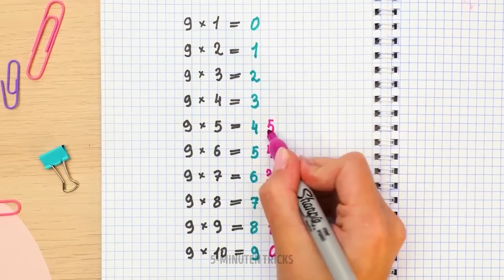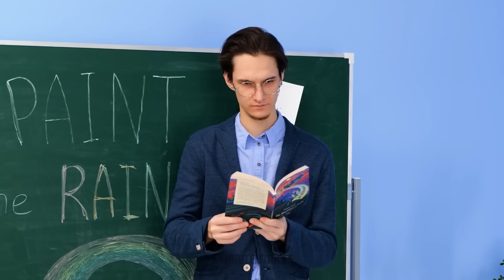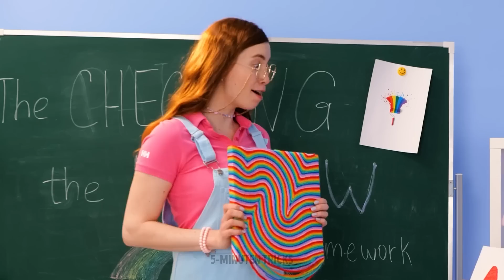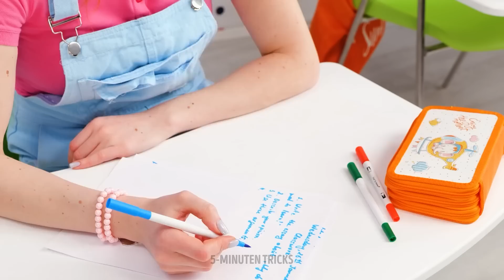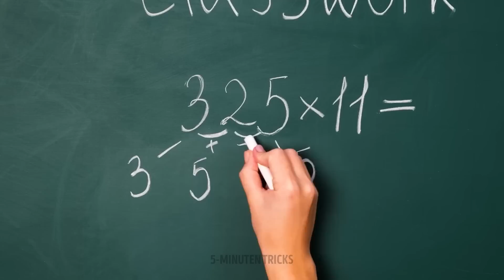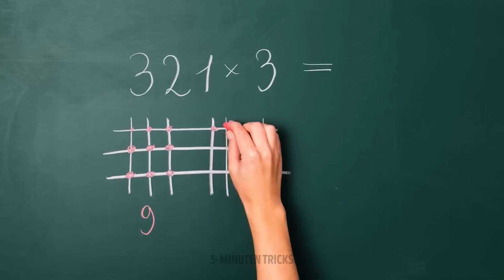SCHÖNE REGENBOGEN-KUNST FÜR GUTE LAUNE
Hallo, liebe Bastelfreunde!

Manchmal brauchen wir bunte Farben in unser Leben. Deshalb zeigen wir dir  in diesem Video farbenfrohe Bastelideen und Schritt-für-Schritt-Anleitungen, mit denen du wunderbare Bastelideen herstellen kannst. Du siehst zum Beispiel, wie einfach es ist, eine Regenbogen-Handyhülle zu basteln. Mit Plastikknöpfen und einer Klebepistole kannst du schöne Halsketten basteln. Das könnte auch ein wunderbares Geschenk sein. Verwende einen Kamm, um schöne Muster zu machen - das Ergebnis wird dich überraschen. Schau dir unser Video an und erfahre, wie du schöne Sticker, ein tolles Notizbuch und Filzstifte selbst herstellen kannst.

ZEITSTEMPEL:
02:02 Einfach einen Regenbogen zeichnen
03:15 Tolle Idee für deine Federmappe
03:44 DIY-Aufkleber
05:33 Schönes Geschenk